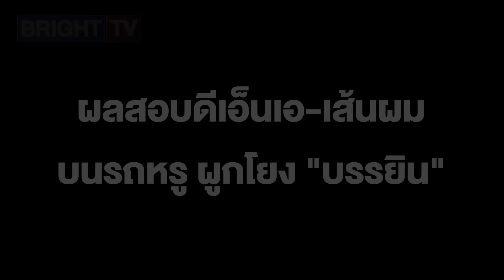ด่วน! ศาลตัดสินจำคุก 20 ปี "บรรยิน" คดีฟอกเงิน-โอนหุ้น "เสี่ยจืด" มูลค่า 263 ล้าน